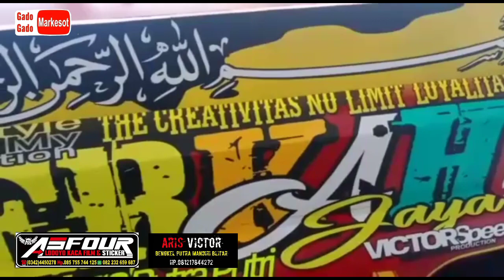Ledok Selep Padi - Legenda Cutting Stiker Ledok, Banyak Perakit Yang Kesini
Asfour stiker Lodoyo Bagaikan Tiada Sepi. Banyak Ledok Berdatangan. Dalam video ini kami menampilkan hasil produksi dari 3 bengkel perakit, yaitu Bengkel Mekar Jaya, Bengkel Sembu Grup dan Bengkel Putra Mandiri mas Aris Victor. Semuanya dari Blitar.
Mantab...

Daftar perakit Ledok (Boleh Ditambah):
AREA BLITAR.
1. Aris Victor (Bengkel Putra Mandiri) WA : 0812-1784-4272
2. P. Sembu (Bengkel Sembu Grup) WA : 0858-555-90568
3. Amridin (Bengkel Bias Jaya) WA : 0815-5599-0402
4. Ajis (Bengkel Barokah New) WA : 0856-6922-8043
5. Gato Halim (UD Podo Nrimo Group) WA : 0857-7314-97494

AREA TULUNGAGUNG.
1. Rokim (Bengkel Arya Jaya) WA : 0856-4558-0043
2. Cipto ( Bengkel Gembong Jaya) WA : 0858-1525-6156
3. Heri Kriswanto (UD Giling Putra) WA : 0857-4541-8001

AREA TRENGGALEK
1. H Agus Sa'i (Bengkel Anugrah Agung) WA : 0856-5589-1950

AREA MADIUN
1. Harjito ( UD Sumber Makmur) WA : 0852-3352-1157